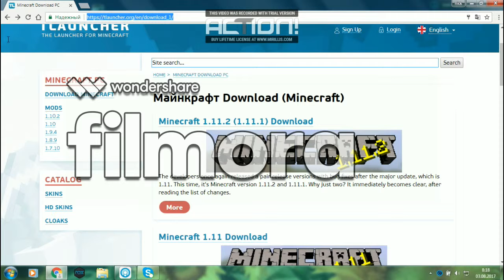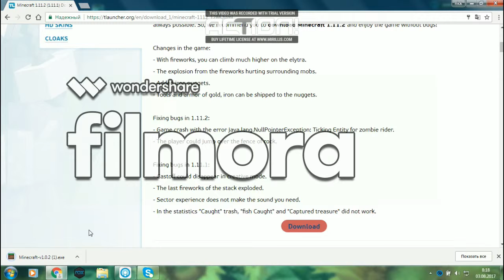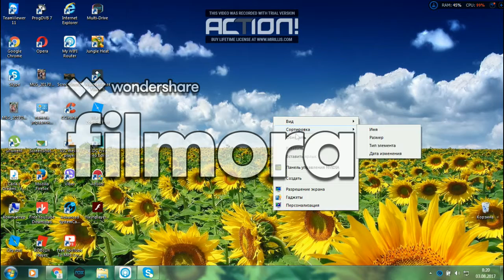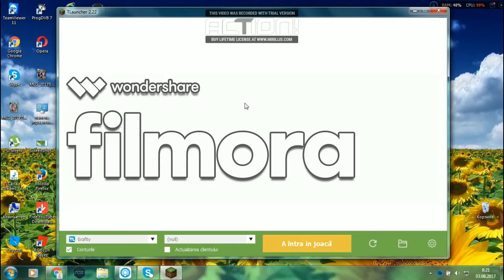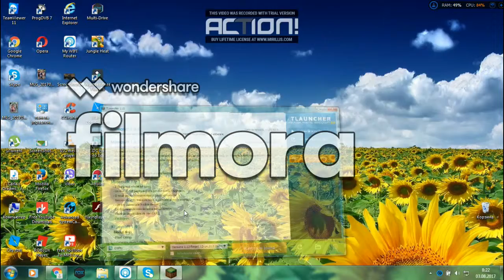Cum sa iti pui Minecraft (orce versiune)